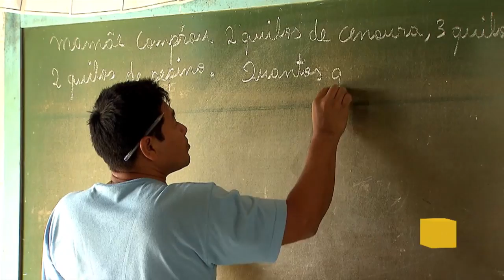Idade mínima para aposentadoria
Por Dentro do Governo - 09/02/18: A adoção de uma idade mínima para aposentadoria não vai prejudicar os mais pobres. A afirmação foi feita pelo Secretário de Previdência, Marcelo Caetano, durante participação no Programa Por Dentro do Governo.